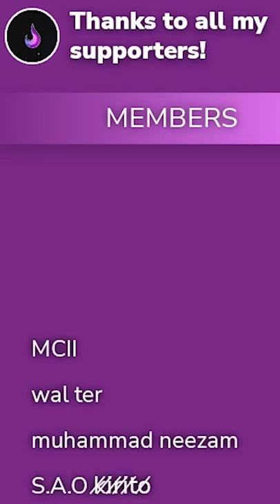DOMINATING on Top 30 Ladder with Hog Rider EQ | Clash Royale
this deck good

I stream on Twitch Every Day around 3pm CST!

Follow my other Social Media for exclusive Content!